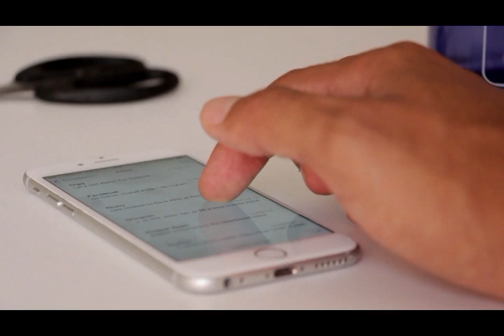Sulaiman Shahbaz Meets Jahangir Tareen Haqeeqat ki Awaaz